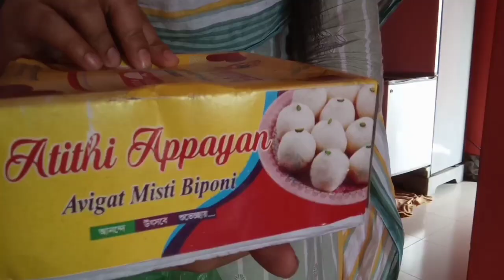আমি এই শীতে কিভাবে চুলের যত্ন নেই#BengaliVlogg#BangladeshiBlogger Banna